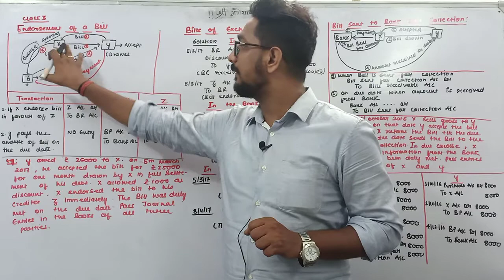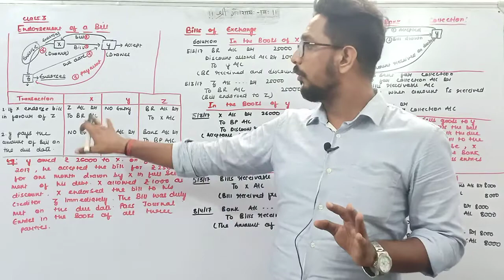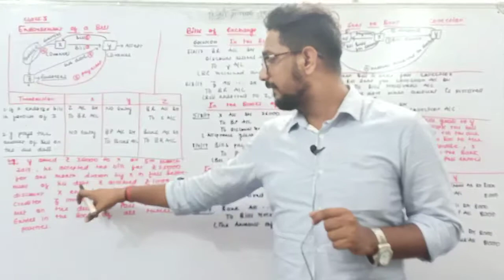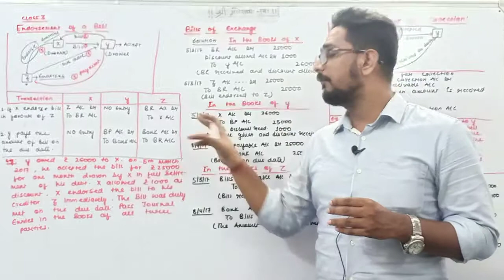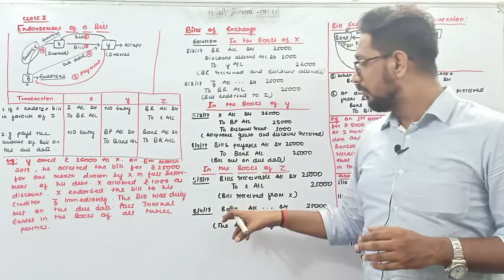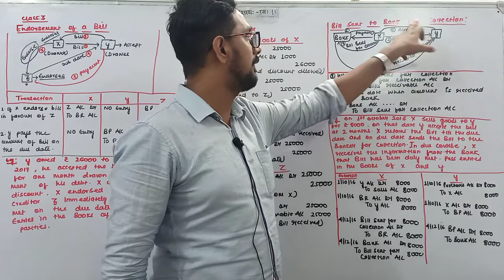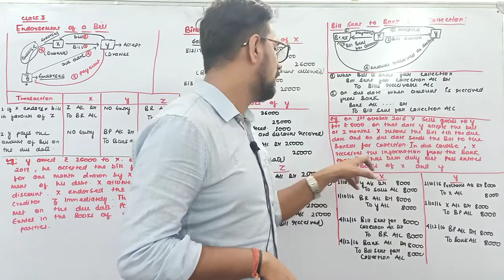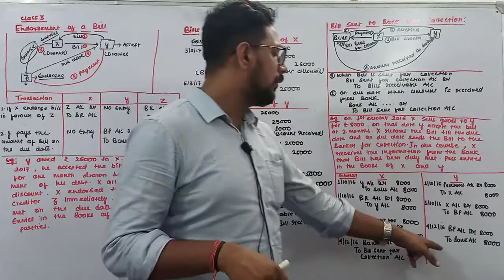Bills of Exchange Lecture 3 Class 11 Accountancy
1.Endorsement of a Bill
2.Bill Sent for Collection